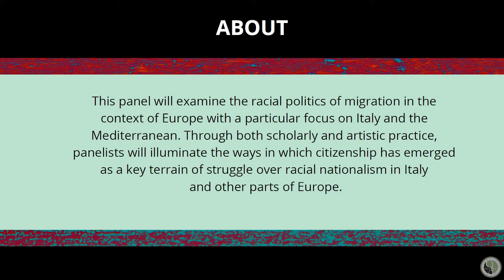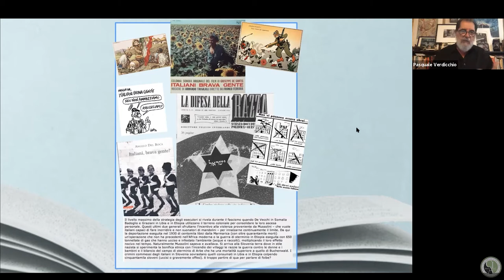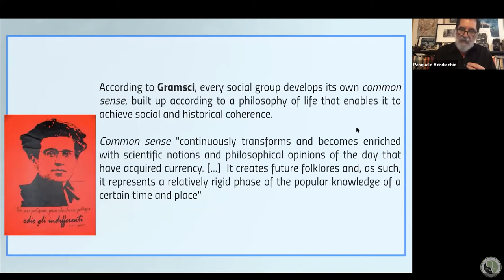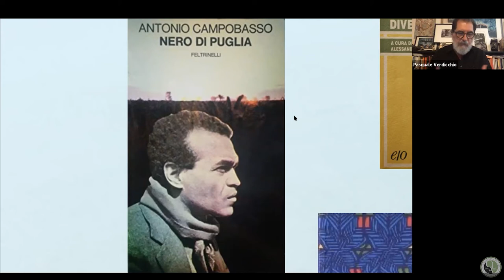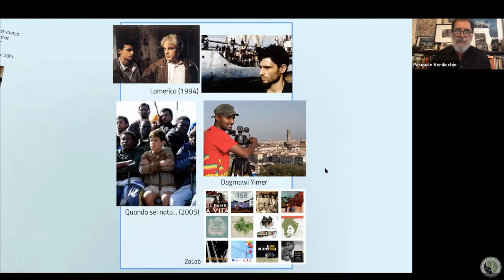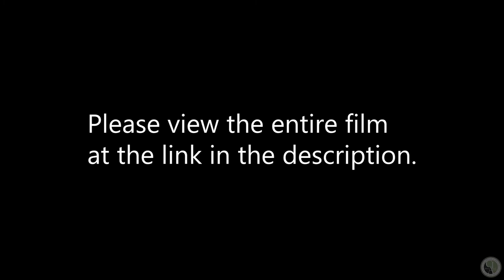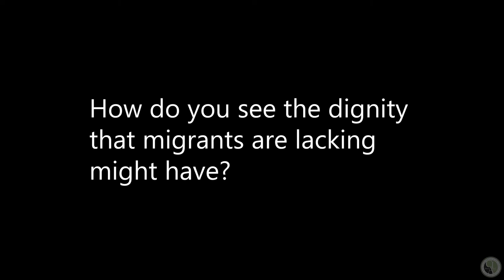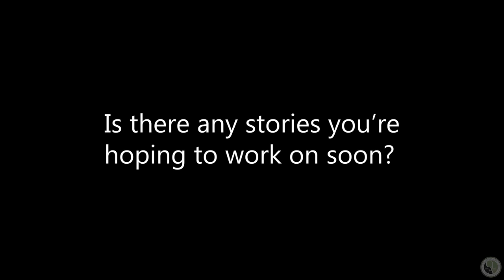Intersections '21 (panel 4) Mediterranean Migrations: The Question of Citizenship and Belonging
This panel examines the racial politics of migration in the context of Europe with a particular focus on Italy and the Mediterranean. Through both scholarly and artistic practice, panelists illuminate the ways in which citizenship has emerged as a key terrain of struggle over racial nationalism in Italy and other parts of Europe.

Our Panelists:

Pasquale Verdicchio, Ph.D, Professor at UC San Diego

Dagmawi Yimer, Filmmaker

This seminar is supported, in part, by the Los Angeles County Board of Supervisors through the Los Angeles County Department of Arts and Culture.